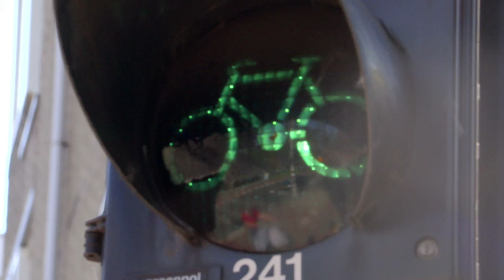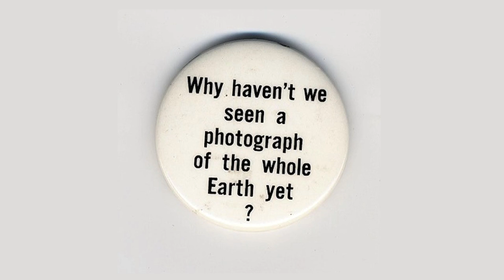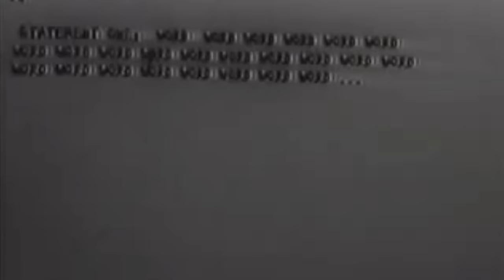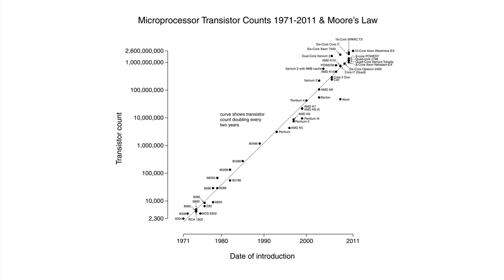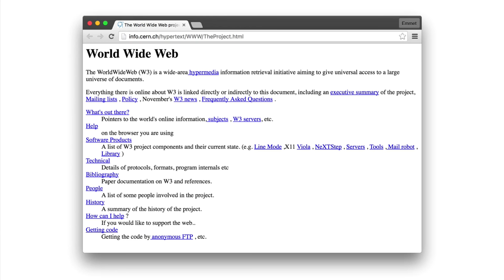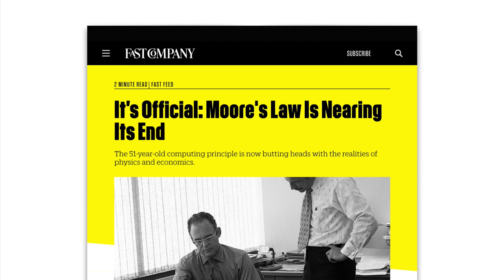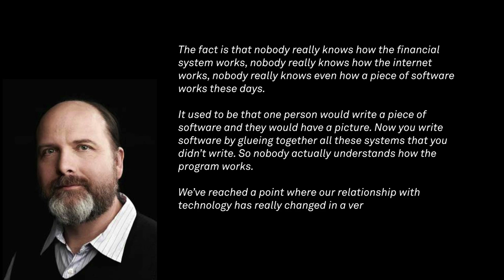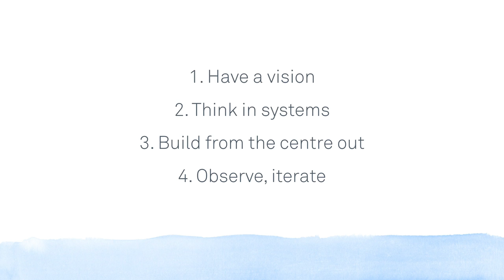Design in the Age of Entanglement – Emmet Connolly at Inside Intercom Amsterdam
The last 50 years have benefited from the overlapping effects of three forces of technological change. But there are signs that suggest those 3 ages are coming to an end. What if we’re moving back to a more natural state, with technology taking its rightfully uncertain place in the world? And what are the implications for the design of digital products?

Emmet Connolly, Director of Product Design at Intercom, looks back at the recent history of the computer industry and draws some conclusions about where we might be going.